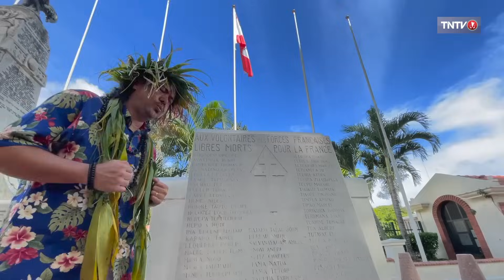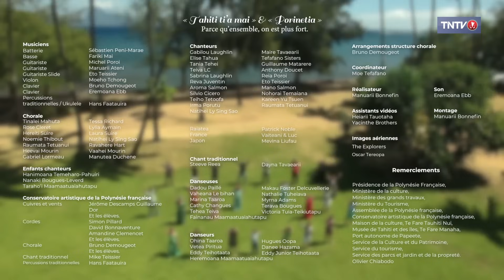Tahiti Ti'a Mai & Porinetia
Plus de 30 artistes polynésiens se sont mobilisés pour la réalisation de ce clip. Ils reprennent en chœur les chansons Tahiti Ti'a Mai et Porinetia.

Ce clip vous est offert par la Polynésie française, le Ministère de la Culture, Tahiti Nui Télévision en partenariat avec le conservatoire artistique de la Polynésie française